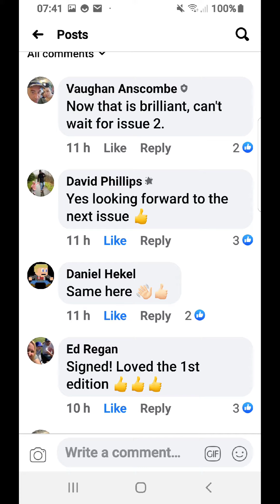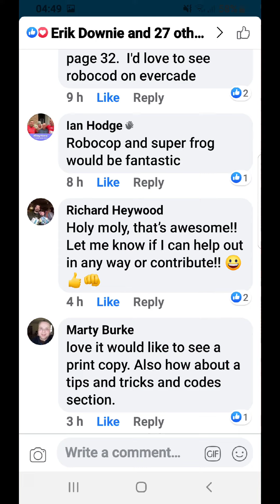Evercade Evolution issue 3 😁 nearly here and then it's issues as normal.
A bi monthly gaming magazine that's free, wow that's sounds great! Well it is follow the link and check it out.

Come along and join us on the evercade non official fans group for updates and loads of retro fun.